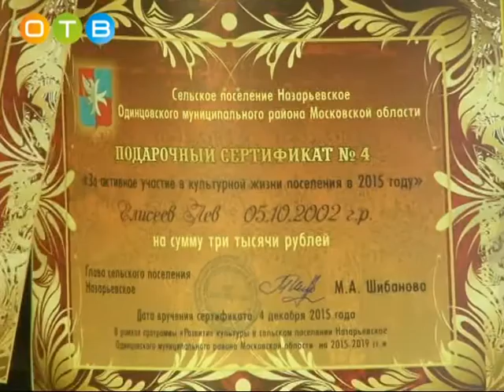Самых активных жителей поселения наградили в Назарьевском